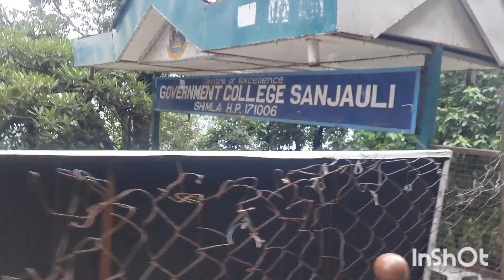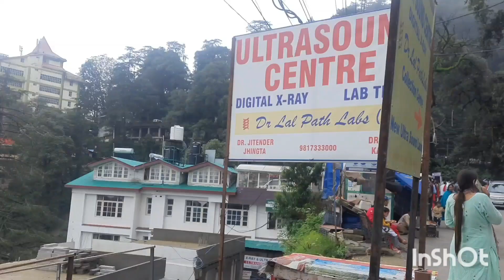बरसात मे शिमला की सेर || Today shimla visit .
Today visit of shimla himachal pradesh.
Hello beautiful friends in this video today I visited